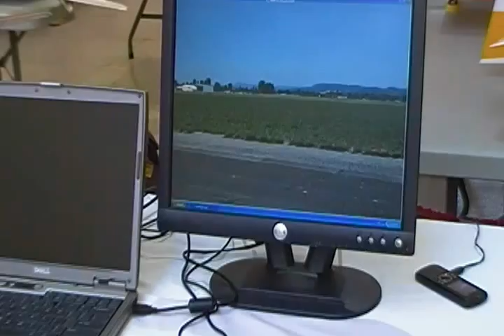Cornwall Mall Show 2012.MP4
Cornwall Mall Show 2012